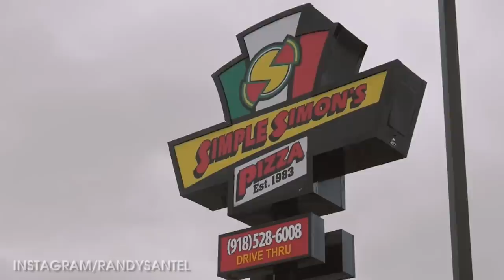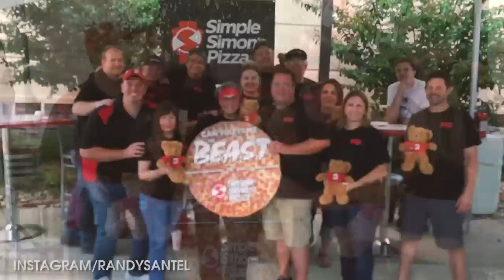SIMPLE SIMON'S 29" BEAST PIZZA CHALLENGE!!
A&Z #677 - Atlas vs The 29" Beast Pizza Challenge at Simple Simon's Pizza in Glenpool, Oklahoma. This is posting way out of order since we've only posted videos for challenges up through #601. Last weekend though (9/22), the Simple Simon's Pizza corporate office sponsored this event at their Glenpool, Oklahoma location (just south of Tulsa) and had my friend Robert McKinney and I take on their brand new 29" Beast Pizza Challenge that over 90 of their franchises around the country will participate in. Because this event was sponsored, the video we filmed is uploading right away. BIG thanks to everyone at Simple Simon's for all the work and effort put into planning and hosting the event, and of course thanks to everyone around Oklahoma who came to watch and meet me!! Arthur and I really enjoyed meeting everyone there!!

Simple Simon's 29" Beast Pizza Challenge ($40):

The challenge features one of Simple Simon's 29" Beast-sized pizzas and teams of two people must pick one topping in addition to all the delicious cheese. There is a 45 minute time limit to finish the whole pizza that weighs between 9 and 10 pounds. The pizza costs around $40 plus tax if your team loses, but winning teams receive the meal free, sweet t-shirts, and they get their team photo posted up on the location's Wall of Fame. Robert and I were the first team to attempt the challenge which will soon be available at over 90 of the 200+ Simple Simon's locations around the USA. If interested in trying this challenge too, please contact your nearest location to see if they too are participating and find out their rules and prizes.

This video was filmed on Saturday, September 22, 2018 (9/22/2018).